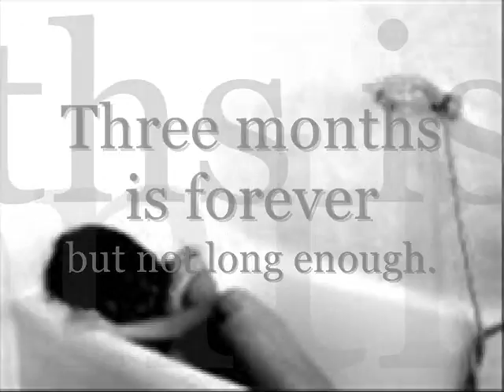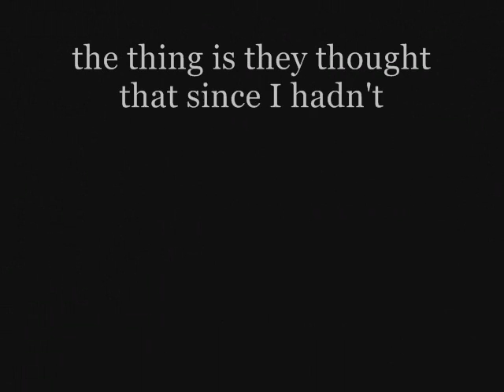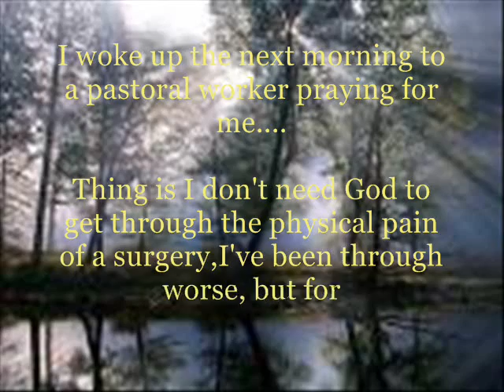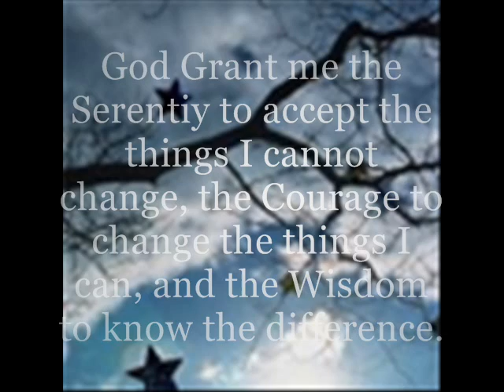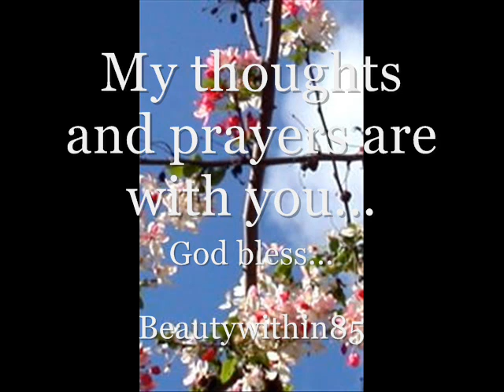Still Breathing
um yeah if you just watch it you'll get it and so i'll stop rambling on

Song: Kelly Clarkson-Sober